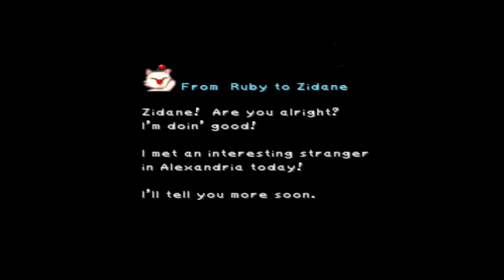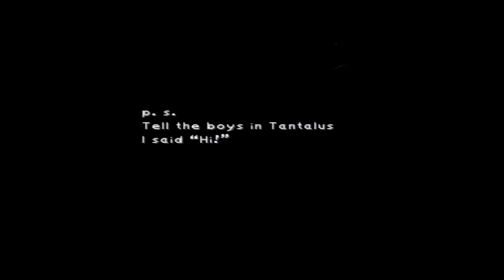Final Fantasy IX - #010 - It's Flunge.....AND FRIENDS!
Ben and James are joined by their good friend, Fraser.
The audience are now called Flungers. And childhood memories will be subverted. so basically every other one fo our videos :P

WARNING: Possible drinking game, and dark crude humour will ensue.